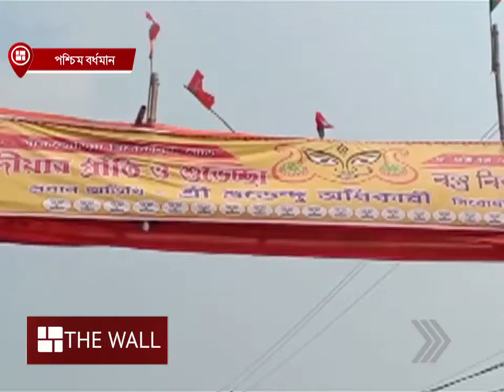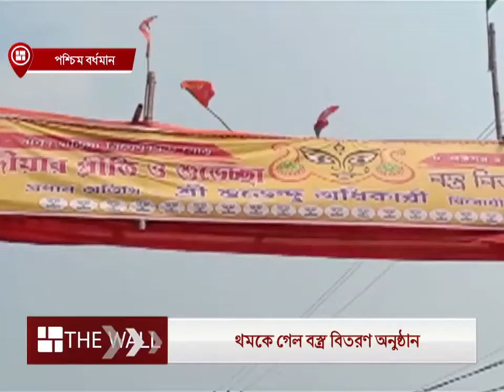পুলিশের বাধায় থমকে গেল শুভেন্দুর বস্ত্র বিতরণ অনুষ্ঠান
পুলিশের অনুমতি না মেলায় থমকে গেল শুভেন্দু অধিকারীর বস্ত্র বিতরণ অনুষ্ঠান।  এই ঘটনায় পুলিশ প্রশাসন ও স্থানীয় তৃণমূল নেতৃত্বের বিরুদ্ধে আঙুল তুলেছেন অনুষ্ঠানের আয়োজক তথা বিজেপি নেতা আসানসোল পুরসভার প্রাক্তন কাউন্সিলর অভিজিৎ আচার্য্য। তাঁর অভিযোগ, বিরোধী দলনেতা আসছেন দেখে পুলিশ প্রশাসন ও তৃণমূল নেতৃত্ব ভয় পেয়েছে। গত ৪ অগাস্ট ছিল ওই অনুষ্ঠানের দিন। পুজোর আগে দুঃস্থদের হাতে নতুন বস্ত্র ও বিভিন্ন সামগ্রী তুলে দেওয়ার উদ্যোগ নেওয়া হয়।
Support The Wall’s independent journalism

You can also follow The Wall here